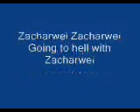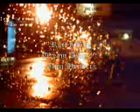Zarqawi, Zarqawi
See why I think this guy was not guilty.